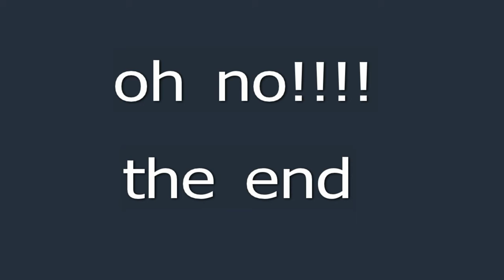the the crappy shootout